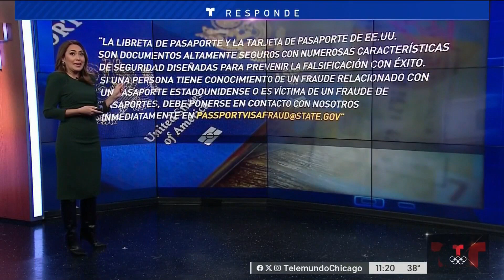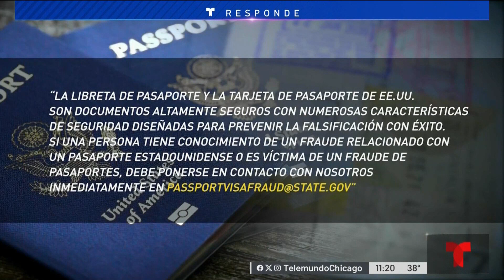Televidente recibe pasaporte estadounidense tras larga espera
Este es el caso de Wilfredo Rodriguez Quiles. Él llamó a Telemundo Chicago Responde porque llevaba casi un año esperando por su pasaporte estadounidense, después de haberlo solicitado a la Oficina de Asuntos Consulares del Departamento de Estado.